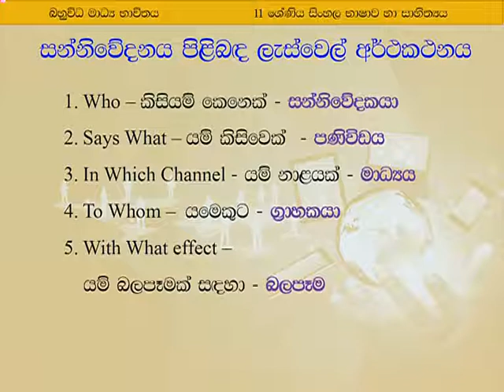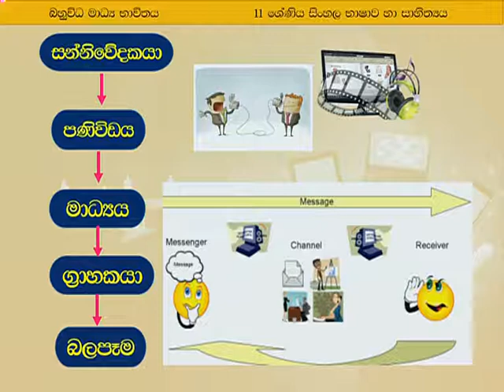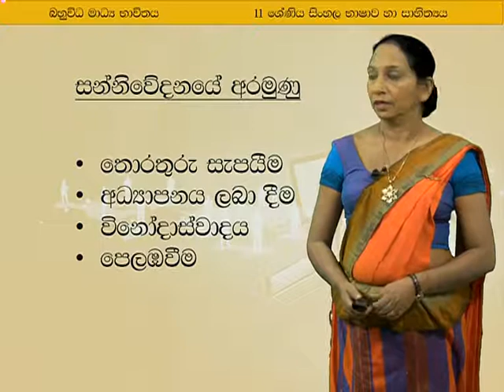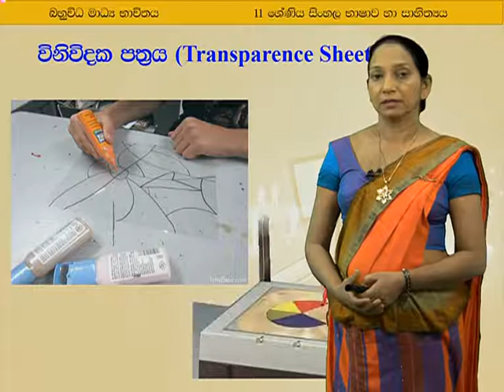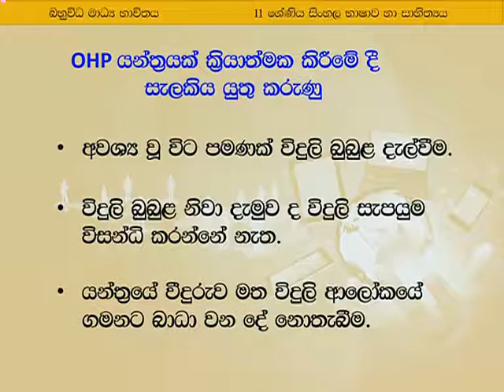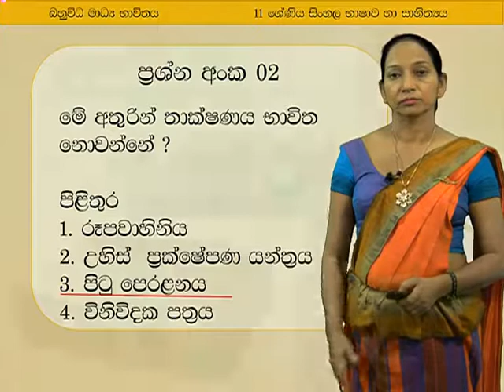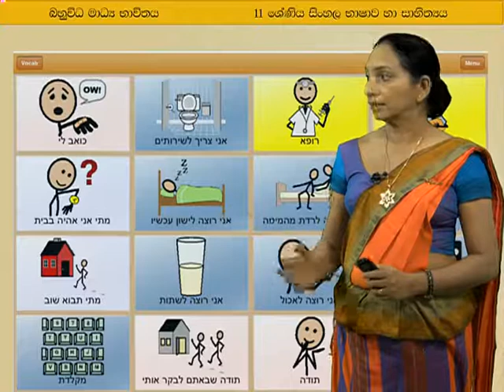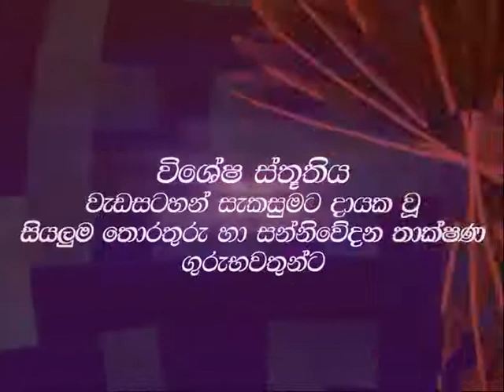31 July 2020